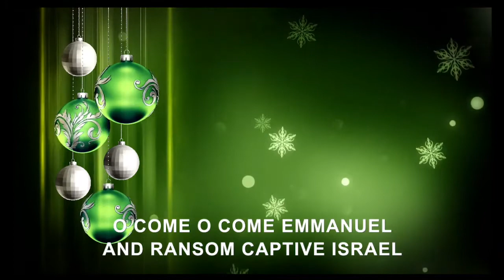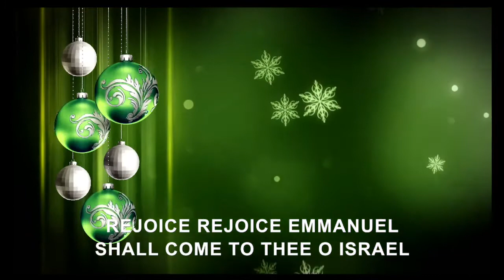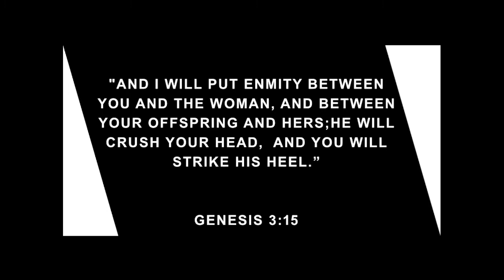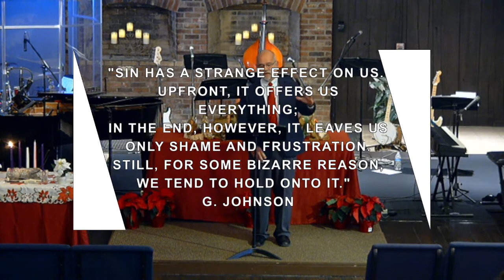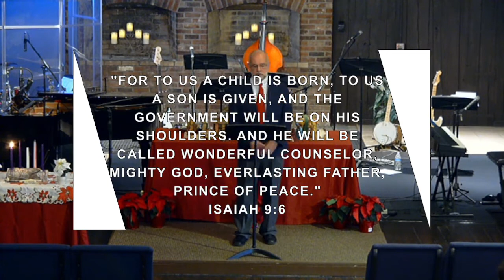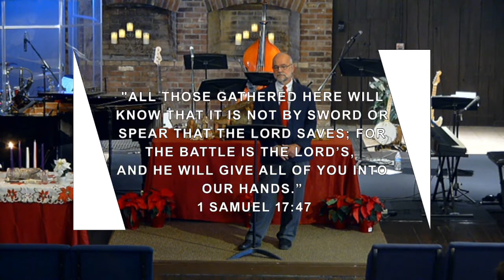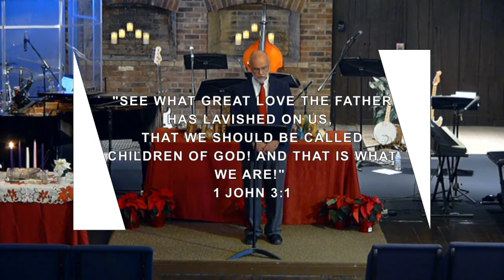Sunday Service 11/28/2021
Incarnation Series
The Promise of Incarnation